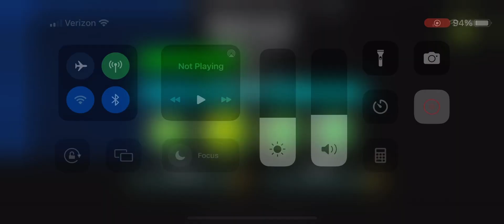Trying to beat Nircles (by Mulpan and Kjackpot)